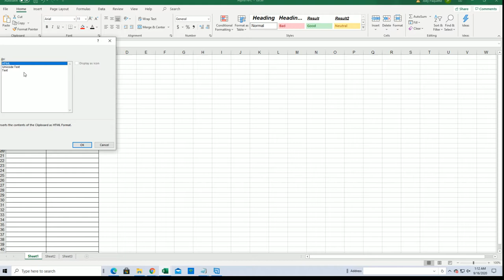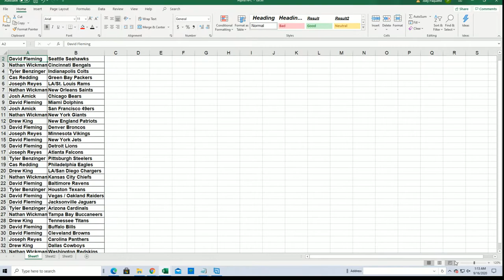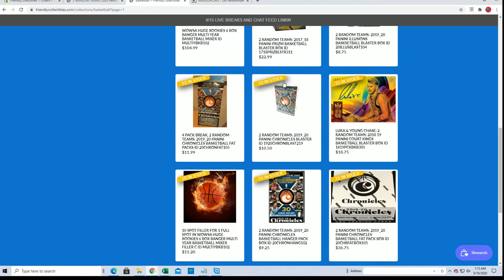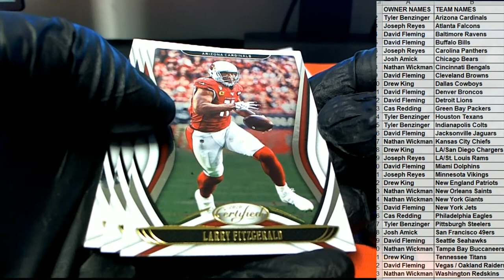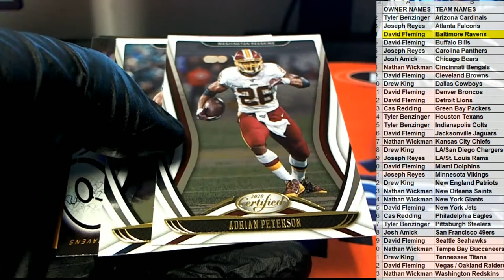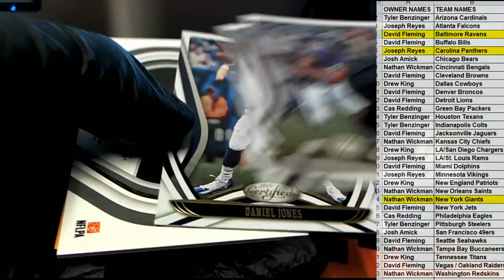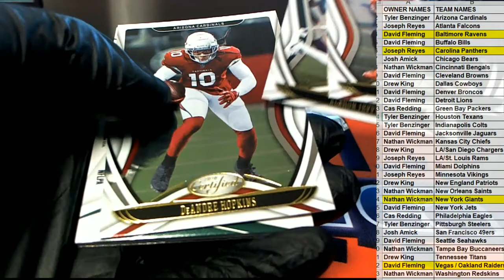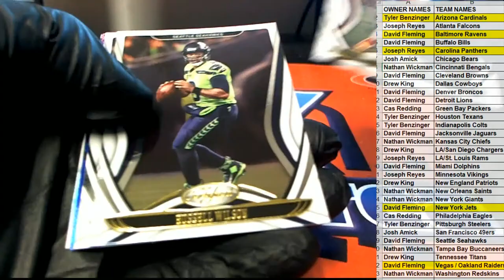2020 Panini Certified Football ID 20CERTFB115